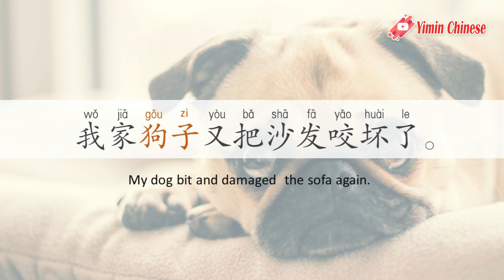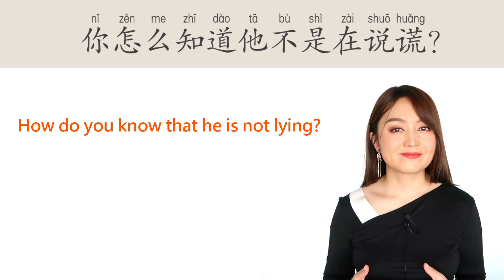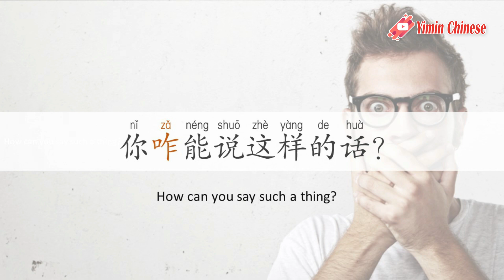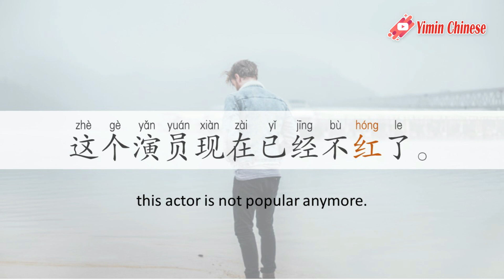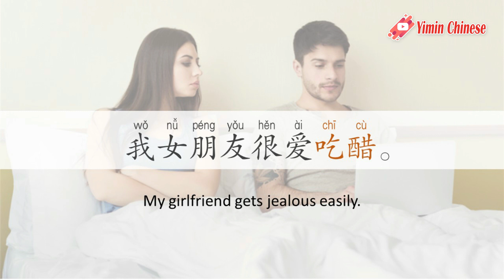Real life Chinese expressions you don't see in textbooks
📚Study tools(flashcards+workbooks+audio） designed by Yimin Chinese
🔥Writing workbooks for 100 fundamental characters
📚Vocabulary Flashcards in HSK（2.0） levels
🔴Traditional HSK (2.0)

📚Vocabulary Flashcards in HSK（3.0） levels
🔴NEW HSK (3.0)

🔥200 essential verbs flashcards + audio
🔥Flashcards of 100 fundamental characters
💝📱My Facebook page(Daily post )
🍭COMPLEAT HSK LESSONS